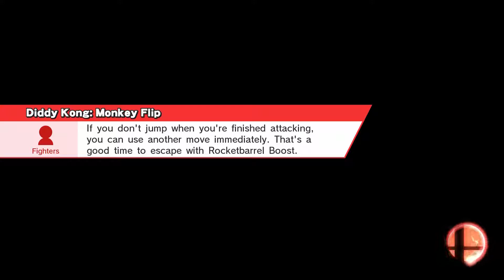Smash WiiU - LSoul Vs Soul